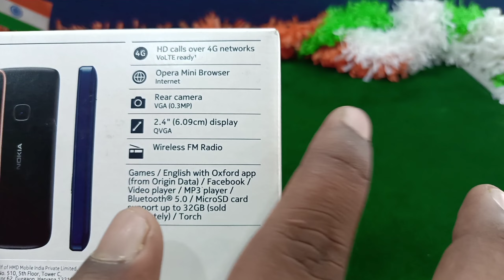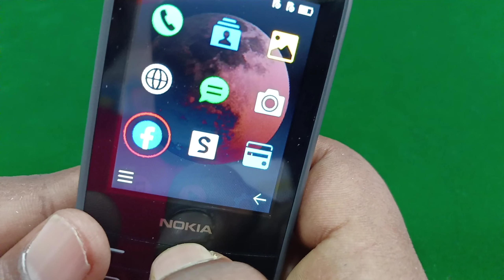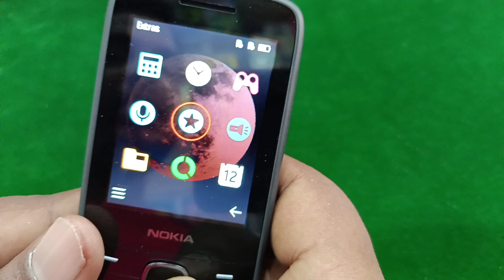Nokia 4G keypad phone Unboxing and review! Nokia 225 4G